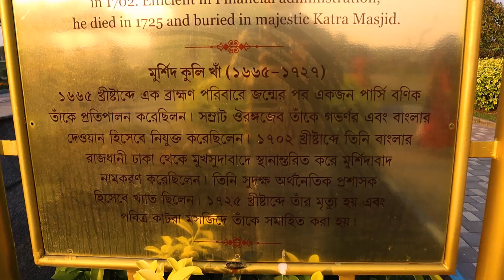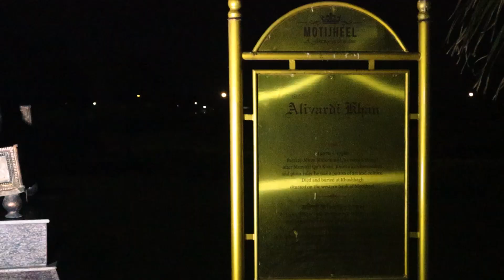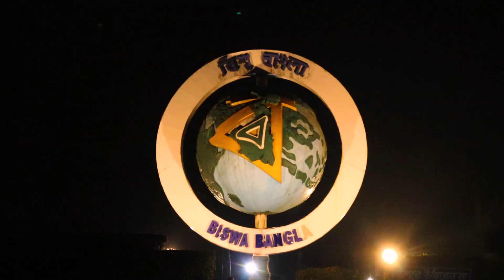সবাই মিলে ঘুরতে গেলাম মুর্শিদাবাদের মতিঝিল পার্ক । Motijheel Park Lalbag Murshidabad ।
we use copyrightfree music from Epidemic sounds (Use this link to get free 30 day trial) -